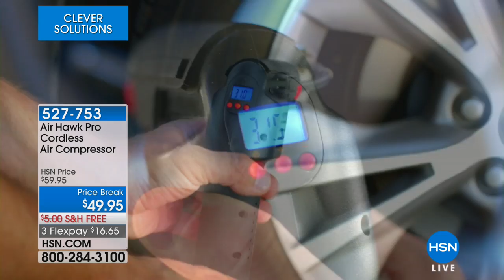Air Hawk Pro Cordless Air Compressor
There is one type of inflation we all like, and that's when your tires and inflatable products are full and functioning. Air Hawk's handheld cordless air...